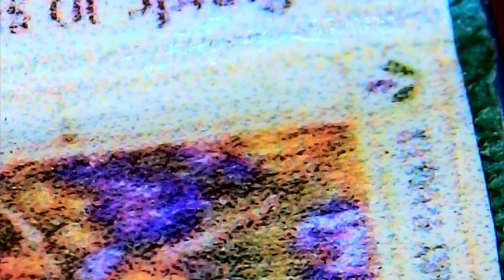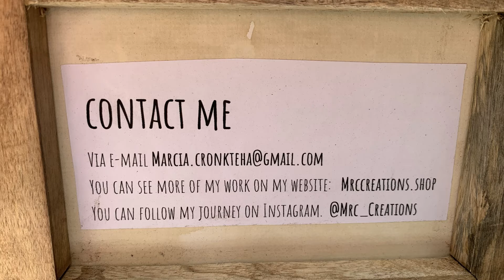MC Dazzle’s Micro Macro Magical Adventures **5**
Double posting this weekend. Dazzle’s impromptu visit will be additional inspiration for this weeks blog….. breathtaking enchanting ✨✨